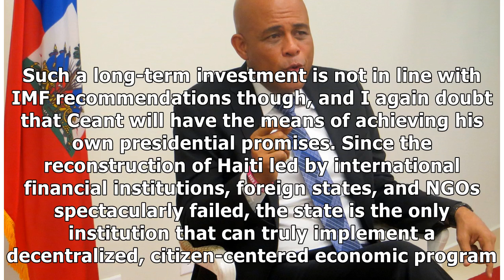Haiti's New Government: Will Ceant Clear the Air on Corruption?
After Haiti’s government announced a sudden increase of fuel prices in early July, violent protests erupted across the country of almost 11 million. Following the recommendations of the International .